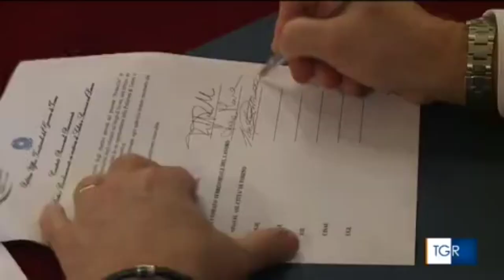Torino-In Prefettura siglato protocollo per la sicurezza sul lavoro insieme ASL e Ispettorato Lavoro